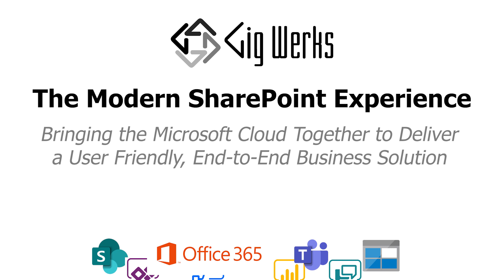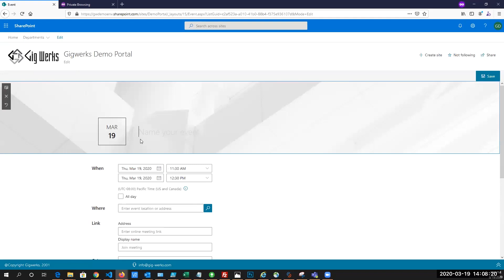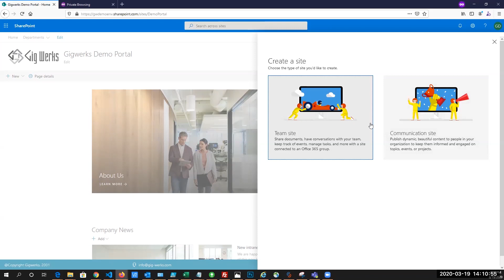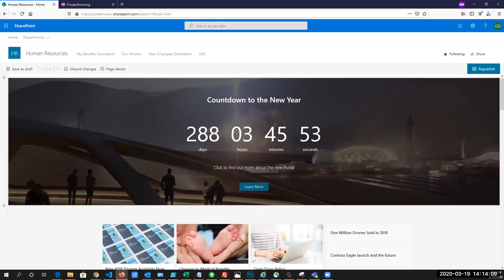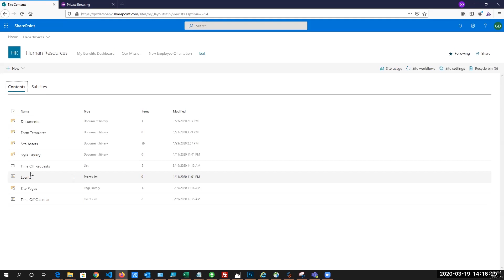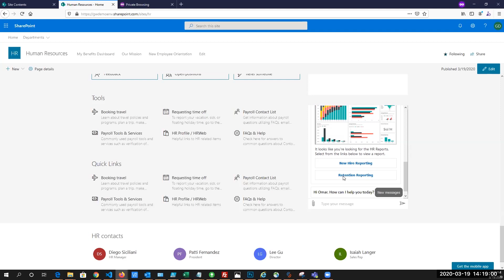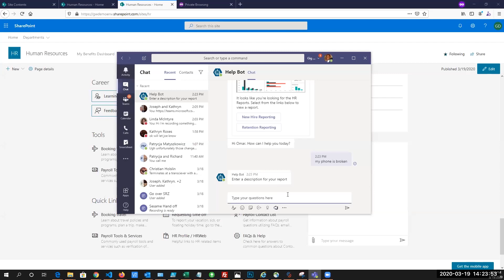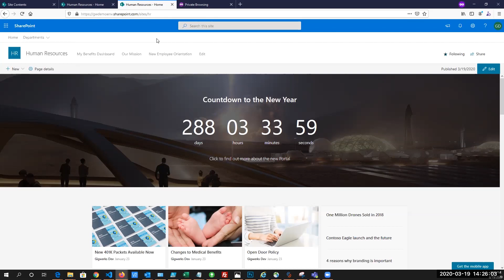The Modern SharePoint Experience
Bringing the Microsoft Cloud Together to drive a user friendly, end-to-end business solution.